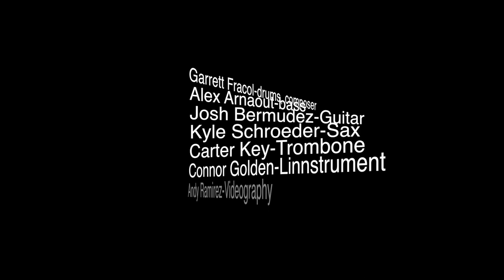Garrett Fracol Drums: "No Fakin' the Funk"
Garrett Fracol orignal "No Fakin the Funk".

Garrett Fracol-Drums
Alex Arnaout-Bass
Josh Bermudez-Guitar
Connor Golden-Linnstrument
Carter Key-Trombone
Kyle Schroeder-Sax